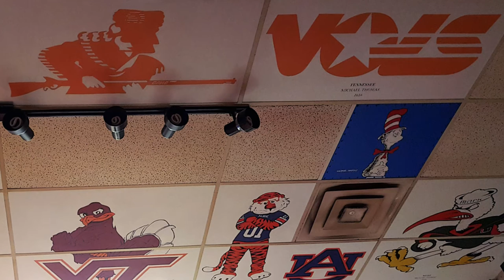Tennessee Volunteers Logo PAINTING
Tennessee Volunteers Ceiling Tile Painting. Currently hanging in Johnny's Pizza Kennesaw among many other College Teams.